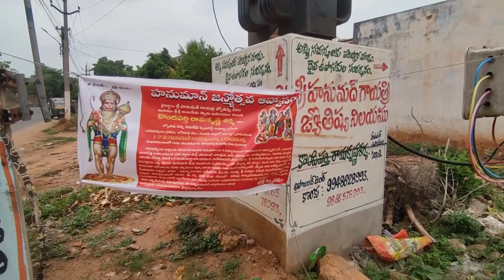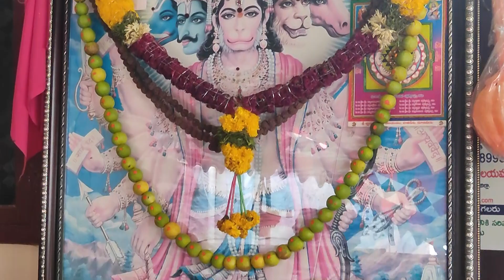HANUMAN JAYANTHI 2